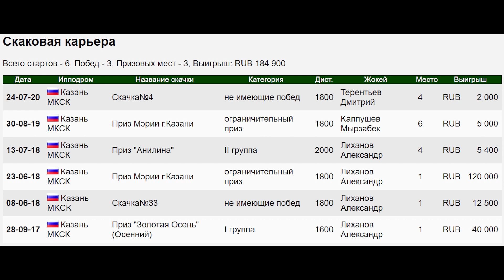❗️ПРОДАН❗️ Чистокровный верховой жеребчик 2022 г.р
*Наша конеферма ЭКВИЛАЙН занимается разведением и продажей лошадей арабской чистокровной породы, англо-арабами для скачек и пробегов, а также межпородными помесями для конного туризма.
город Абинск Краснодарский край.
Организуем доставку в Ваш регион